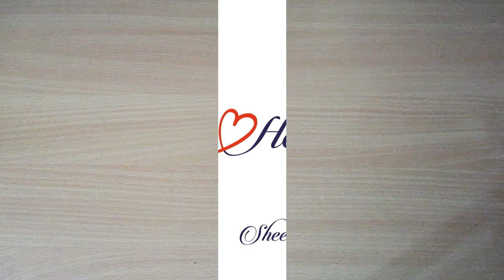Butterfly Greeting card tutorial by Sheetal Khajure - Arty Hearty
Tutorial: How to make a greeting card for Friendship day or birthday?

Materials required:
Cardstock and design paper
Pencil, Scoring tool, scale
Scissor, Fevicol

Follow me on Instragram @artyhearty17 for more updates.